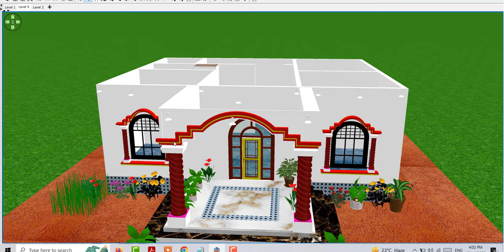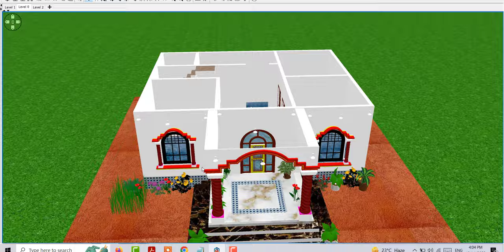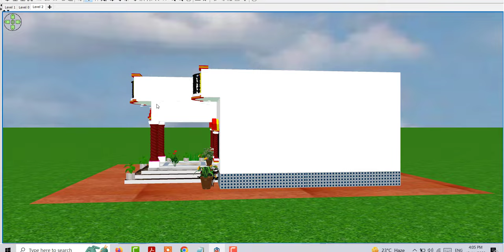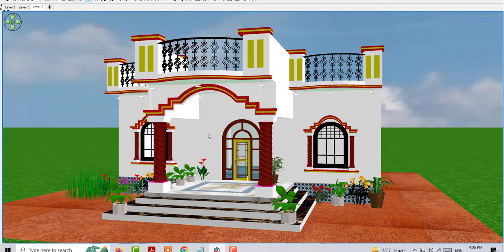3 कमरों वाला गांव मे शानदार मकान का डिजाइन | पोर्च के साथ गाँव मे घर के नक्शे | 3 bedroom House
3 कमरों वाला गांव मे शानदार मकान का डिजाइन  | पोर्च के साथ गाँव मे घर के नक्शे  | 3 bedroom House Plan

3 कमरों वाला गांव मे शानदार मकान का डिजाइन
पोर्च के साथ गाँव मे घर के नक्शे
3 bedroom House Plan
unique house design idea
villag house design idea
ghar ke nakshe
30 by 35 house design
10 lakh house plan
house design under 8 lakh
house design udner 10 lakh
ghar ke nakshe,makan ke nakhse
ganv me makan ke nakshe
sabse hat ke makan ke nakshe
kuch alag ghar ke design
latest house model
house model
3 kamaro wala ghar ka nakhsa